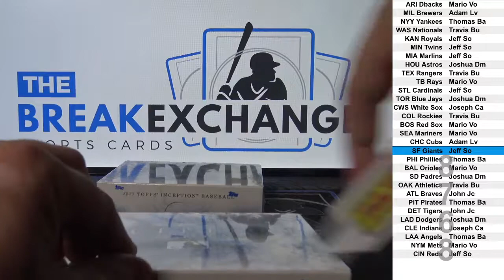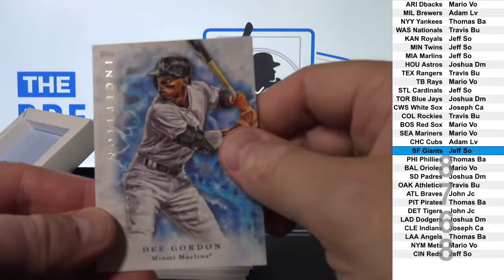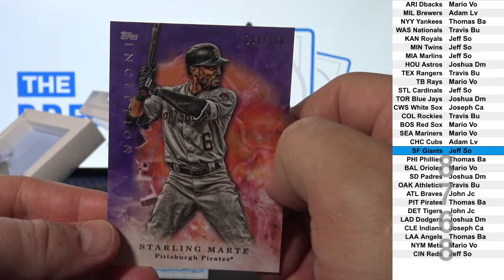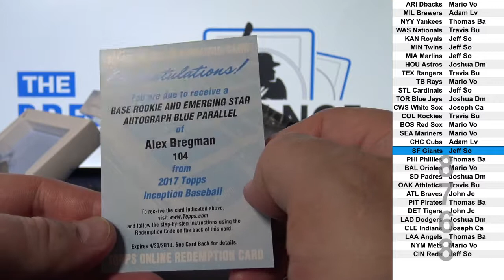2 Boxes of 2017 Topps Inception Baseball (Break ID: 8768)